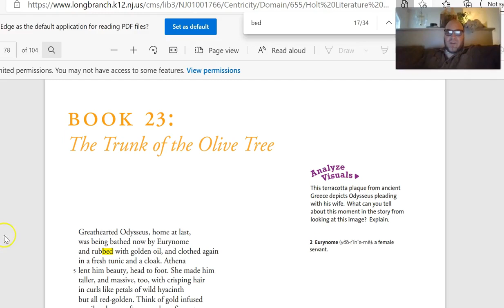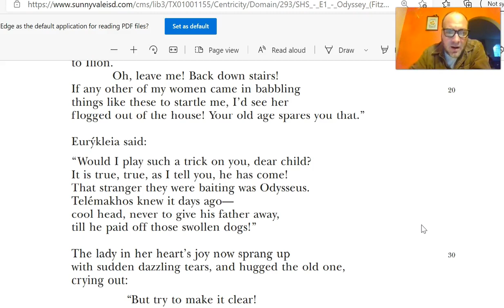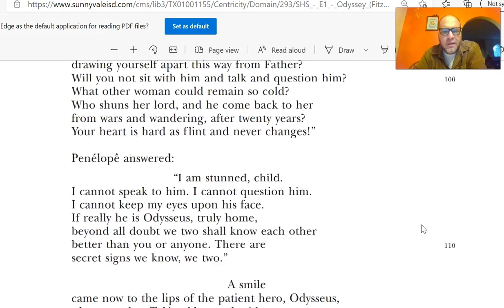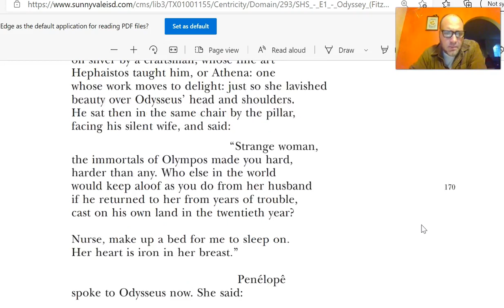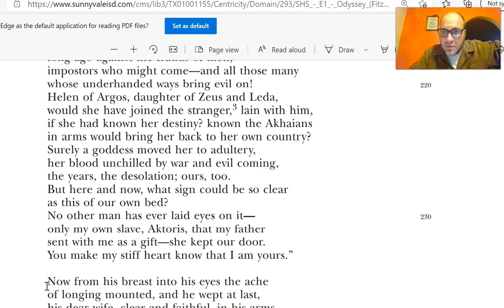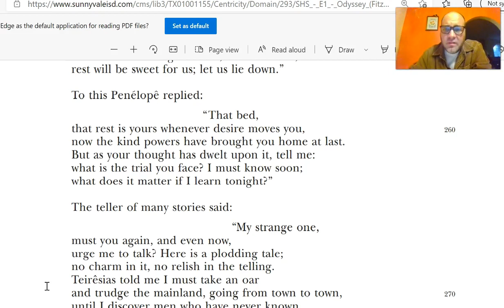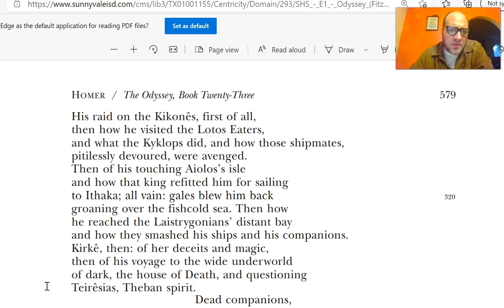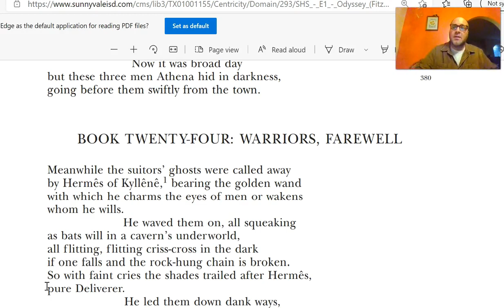Odyssey Read Aloud with Analysis, English 9 Textbook: "Book 23 The Trunk of the Olive Tree"